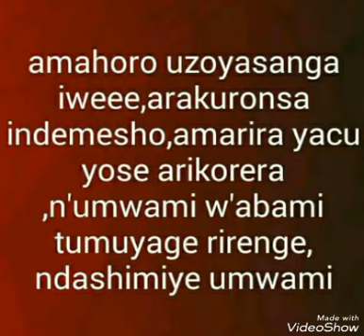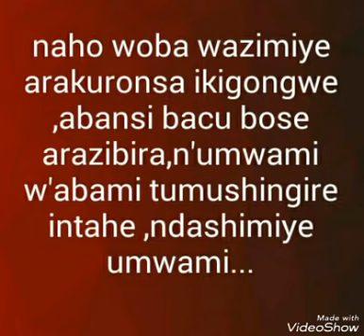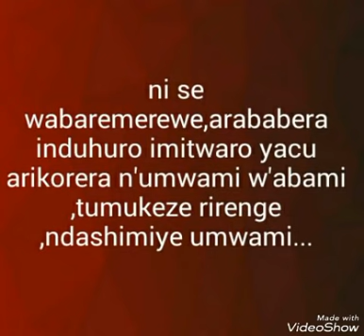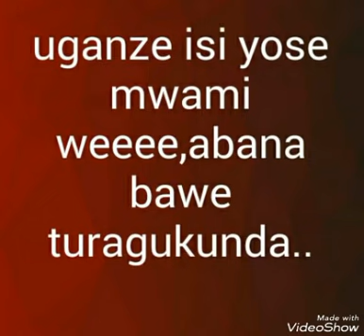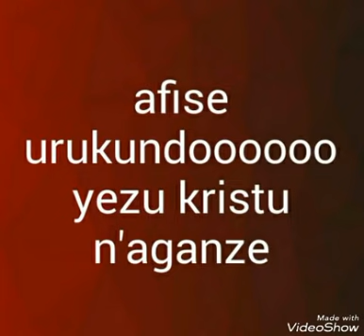n'aganze by chorale saint dominique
lyrics song, parole de chanson de n'aganze by chorale daint dominique